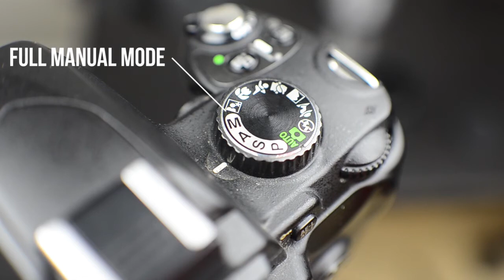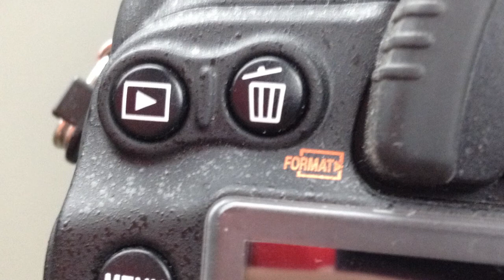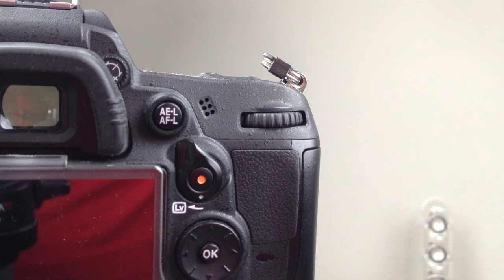Photo Tip of the Week #1: Basic Camera Controls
This is a video meant for those who just pulled there camera out of the box and feel as though they have landed on an alien planet.  Although there are many things your camera might have different, the things I went over are on every DSLR out there.